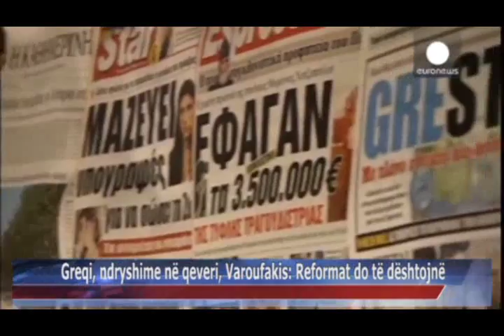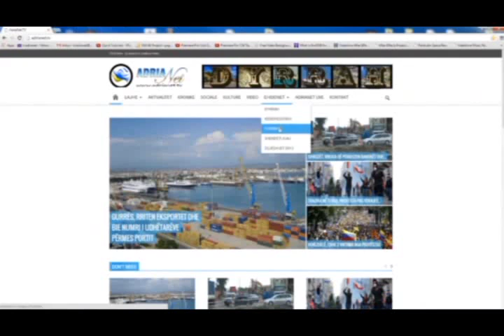18 07 2015 Edicioni i Lajmeve